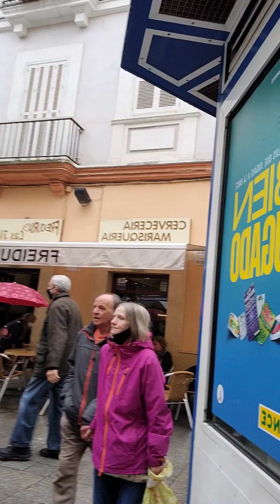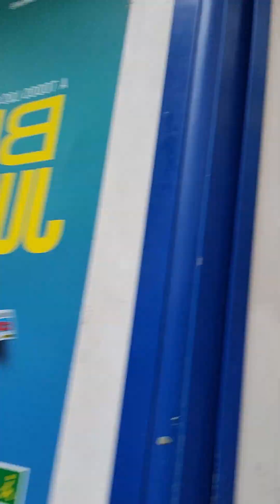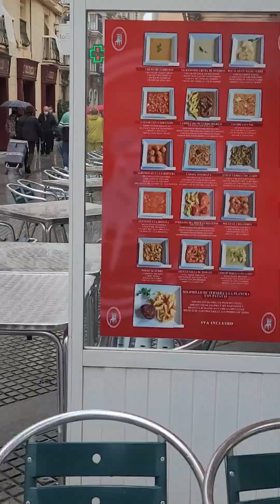En España - Cadiz "Llegamos a la Madre Patria con Música Flamenco 🎶" 🇪🇸🇪🇸🇪🇸🇨🇴😎💃